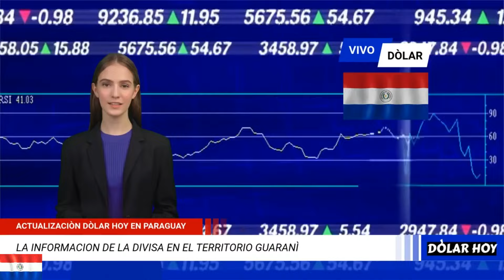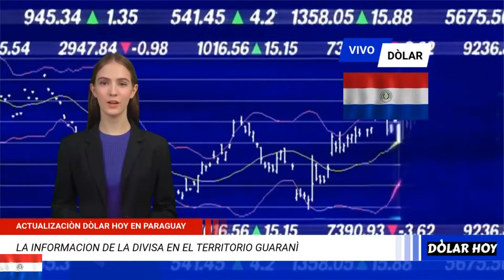Cotización del Día PARAGUAY hoy - Cuánto está la Cotización en Paraguay 2024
Cotizacion de la moneda estadounidense en Paraguay hoy dia lunes 20 de mayo de 2024, Cambio Dólar Guaraní paraguayo hoy | Cotización USD/PYG

Aqui encontrarás información actualizada sobre los movimientos del dólar estadounidense frente a otras monedas, así como análisis técnicos y fundamentales para ayudarte a tomar decisiones informadas sobre tus inversiones. Estamos comprometidos a proporcionar contenido de calidad para ayudarte a maximizar tus ganancias.

Las personas buscan el precio del dólar hoy, para determinar el valor de sus inversiones, para calcular el costo de los bienes y servicios que compran, para evaluar el costo de los viajes internacionales y para determinar el valor de los bienes importados.

Welcome to the Dollar Today channel, the place to get the latest news and analysis on the forex market. Here you will find up-to-date information on the movements of the US dollar against other currencies, as well as technical and fundamental analysis to help you make informed decisions about your investments. We are committed to providing quality content to help you maximize your earnings.

Lima, Perú
San José, Costa Rica
Tegucigalpa, Honduras
Caracas, Venezuela
Santiago, Chile
Caracas, Venezuela
Valencia, Venezuela
Maracaibo, Venezuela
Trujillo, Perú
Cochabamba, Bolivia
San Pedro Sula, Honduras
Ciudad de México, MX-CMX
Santo Domingo, República Dominicana
Cajamarca, Perú
Ciudad de Guatemala,
Nueva York, US-NY
Heroica Puebla de Zaragoza, MX-PUE
Los Ángeles, US-CA
Arequipa, Perú
Guadalajara, MX-JAL
Bogotá, Colombia
La Ceiba, Honduras
Sucre, Bolivia
Denver, US-CO
Luverne, US-MN
Chicago, US-IL
Miami, US-FL
Barcelona, Venezuela
Mérida, Venezuela
El Negrito, Honduras
El Progreso, Honduras
Comayagüela, Honduras
Managua, Nicaragua
Roxana, Costa Rica
Panamá, Panamá
Tarma, Perú